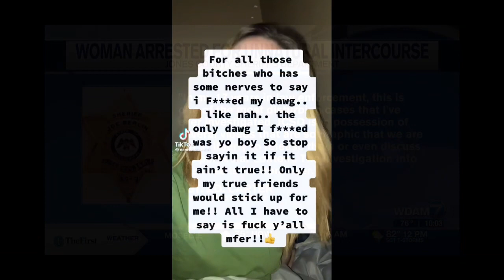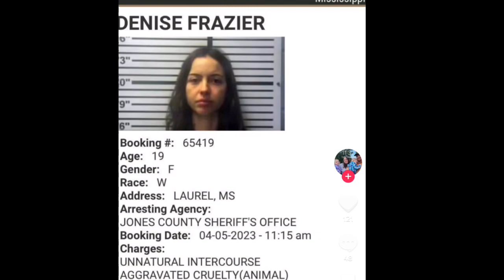What’s Suppose To Happen To Her And The Dog? This Place Gotta Go!